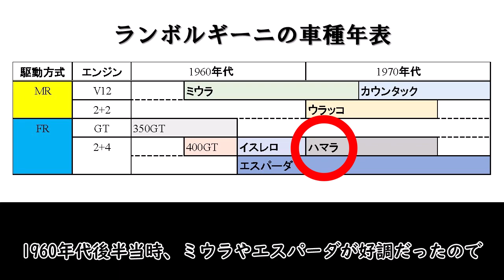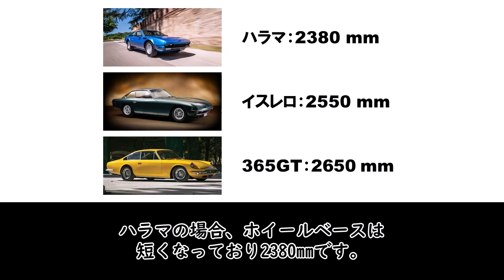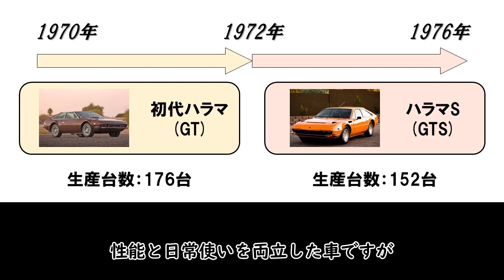社内では高評価なのに売れない車【ランボルギーニ伝記】その９・ハラマ編（気になる自動車ニュース）ランボルギーニ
00:00 オープニング
00:28 本編
05:30 エンディング

本動画では「ランボルギーニ」の歴史について紹介します。（本編では「その９」となります）

こちらのYouTubeチャンネルでは自動車関連の動画を投稿しています。動画内に関するミスや誤字があった場合、ご意見して頂ければ幸いです。皆さんに車の楽しさや面白さを提供したいと考えております。

〇気になる自動車ニュース

⚠注意事項⚠
侵害もしくは誤りがあった場合は連絡をしてください。連絡があった時は、後日動画の内容について改めるか検討を行います。悪戯等はやめてください。
③スポーツカーや乗用車については明確な区分はないので、投稿主の主観で決めるのでご理解お願いします。高級車、お手頃価格などの表現も明確な区分がないため同様となります。
④コメントにて不快な文章、悪戯、攻撃的な発言等は控えてください。皆さんが閲覧可能なコミュニティーなので気を付けましょう。悪質な場合、コメントにて注意喚起や他の措置を行うことがあります。
⑤本動画等の画像はイメージであり、必ずしも本物とは限らない可能性があります。
⑥紹介や解説内容には諸説存在する場合があります。